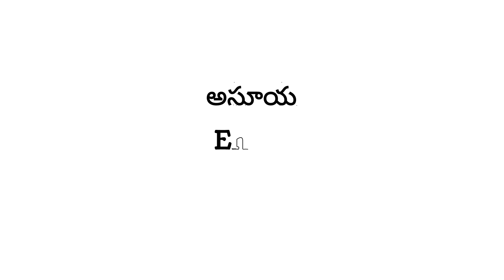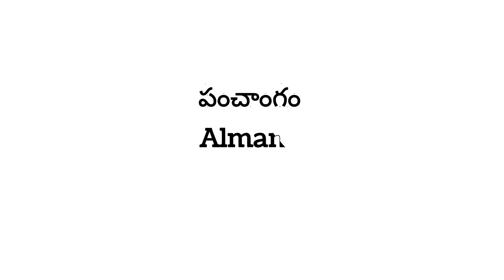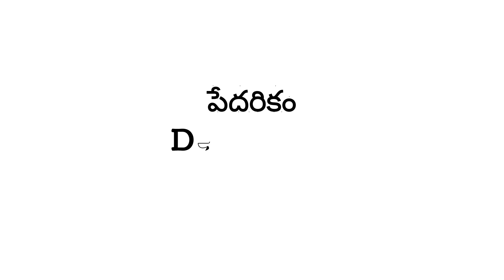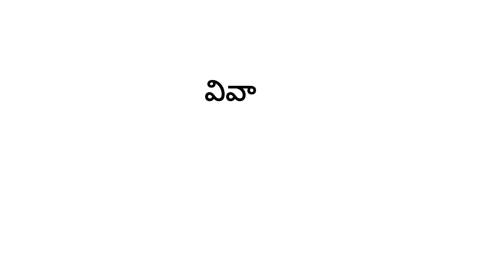daily use English sentences /spoken English /Learn English through Telugu